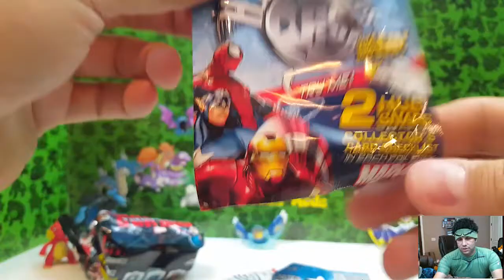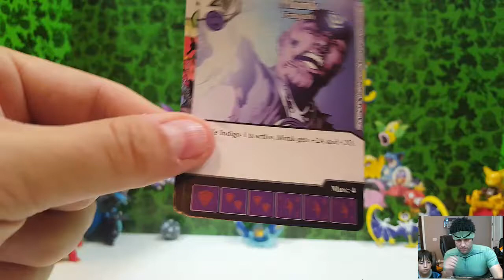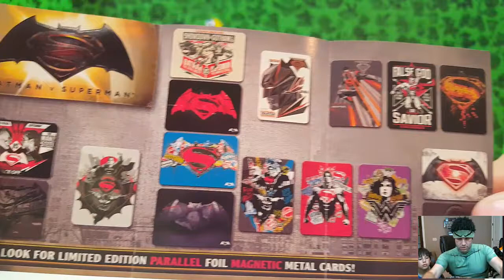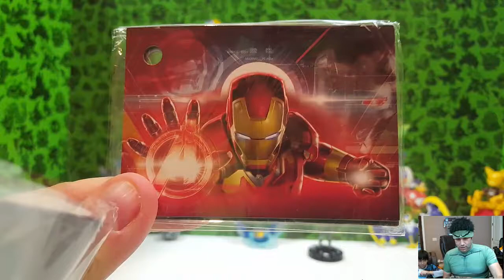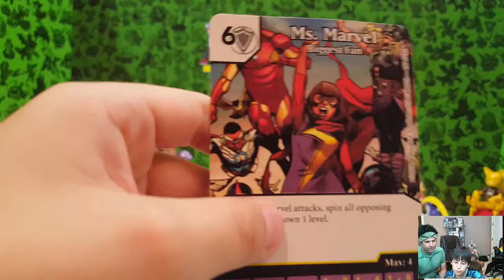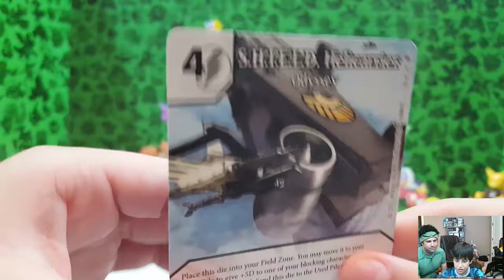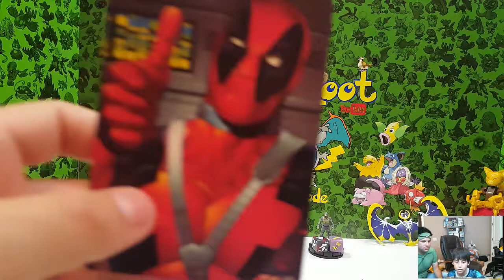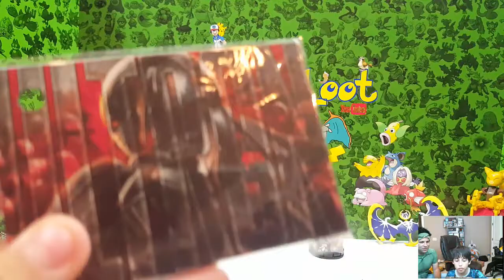SUPERHERO COLLECTOR BOX!!!!!!!